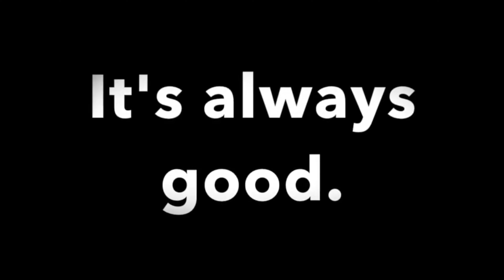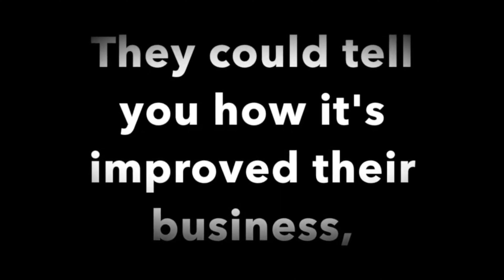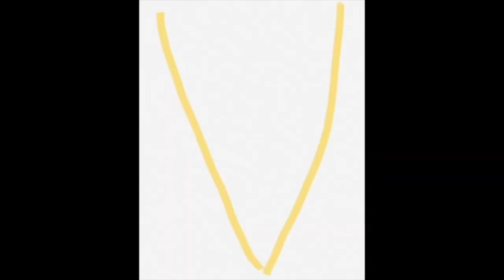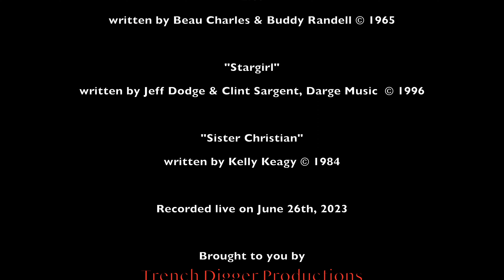The Peasant Revolution Band Variety Hour with Jeff Dodge (S8 Ep6)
Streamed Live in front of an International audience on

  The Peasant Revolution Band Variety Hour with Host Jeff Dodge returns for its eighth season as it continues to bring some of the world’s greatest musical talent, local writers & artists, producers & programmers and even just plain regular folk to our planet Earth’s attention.

  Also with topical sketches, stand-up comedy and live music.

Season VIII Episode 6:  Featuring Drummer & Thespian, Luke Strahota and guest Technical Director (and former PRBVH intern) Patrick Cunningham!

CHAPTERS

00:01 – "They Still Live"
               written by Luke Strahota, Curtis Worsley & Jeff S. Dodge

04:32--  "Lies"

10:13-- Featured Guest Drummer:  Luke Strahota

31:05 -- "Stargirl"

46:54  -- Featured Guest: Patrick Cunningham

56:34 -- "Sister Christian"